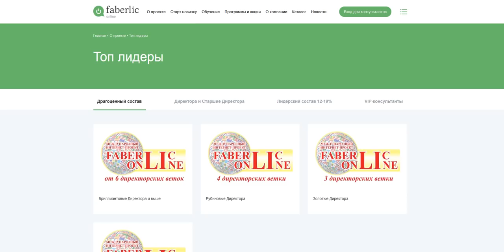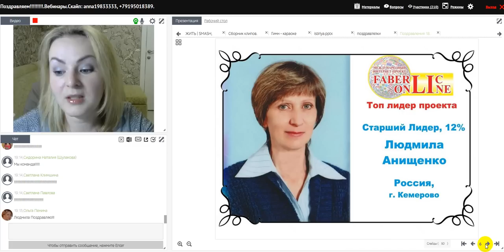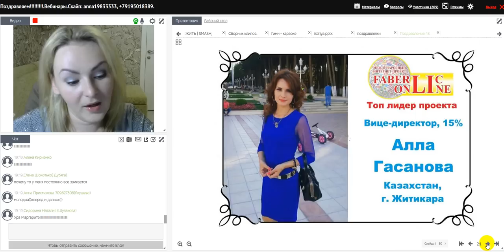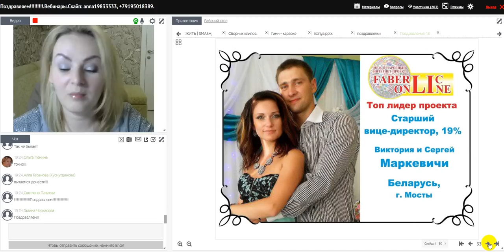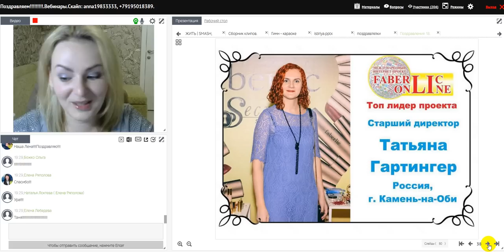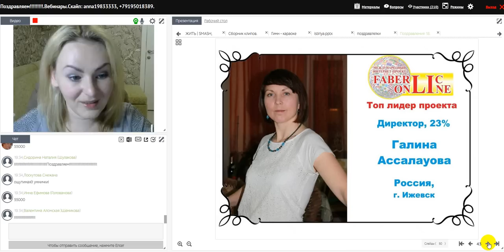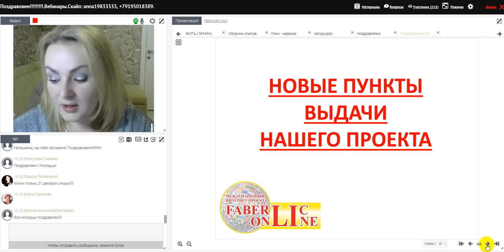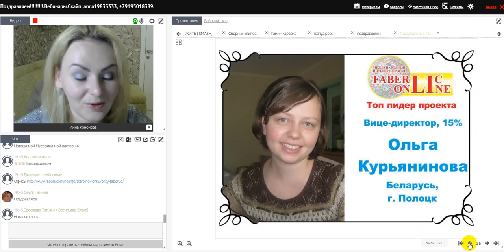Поздравляем новых лидеров и директоров!!! Работа в интернете. Фаберлик Онлайн.